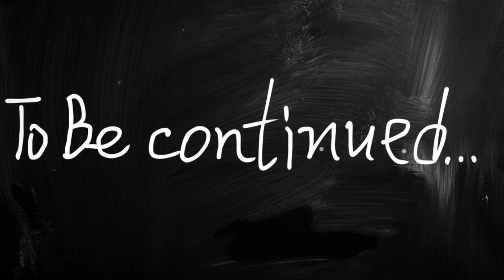Divine Access and Spiritual Growth - Real Story of Spiritual Growth - Abiding Love Church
🌟 Dive deeper into your spiritual journey with "Divine Access and Spiritual Growth - Personal Experiences with God "! 🙏✨
Join us as we delve into the profound connections we can cultivate with the divine in our everyday lives. In this segment, we'll continue our exploration of personal encounters with God and how they shape our faith and strengthen our relationship with Him. 📖💫
Don't miss out on this enriching experience that could truly transform your perspective and deepen your spiritual connection! 💖
christian teachings,christian teachings, christian teachings on faith, christian teachings on relationships, christian teachings for youth
About Us: Abiding Love Church. Learn more about our mission and community

Our Message: "Finding Faith: Love God Before Trouble Comes" - Watch now on our YouTube channel